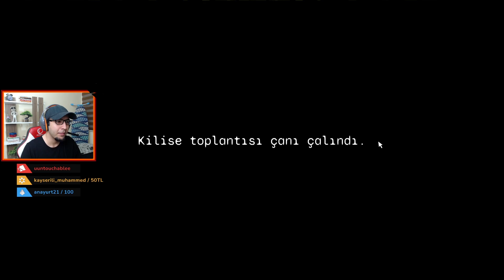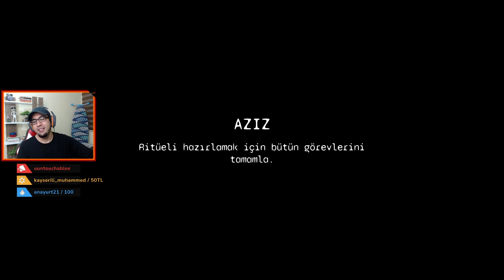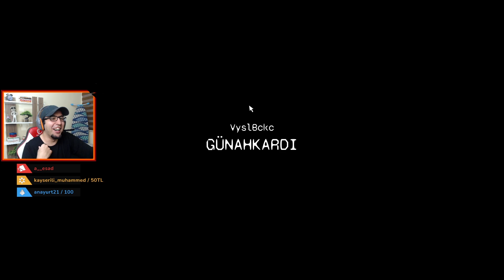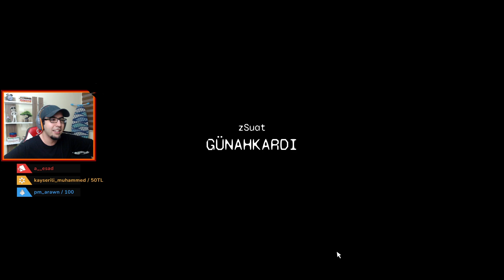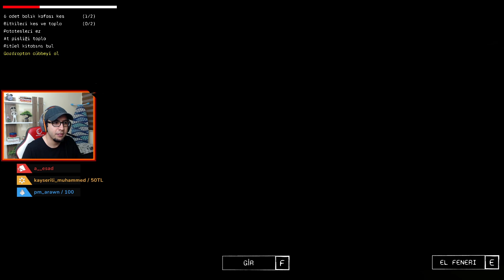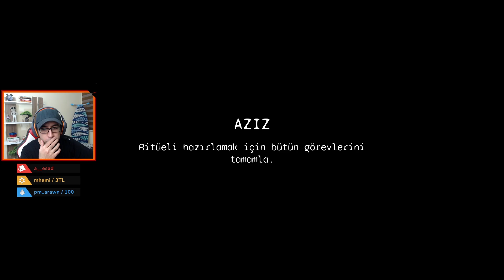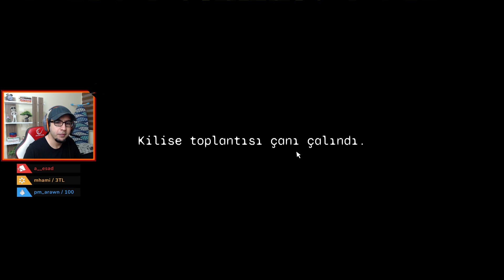Yeni Rol Yapma Oyunu - Saint And Sinners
Merhabalar arkadaşlar. Twitch'te oynadığımız oyunların bölümlerini artık bu kanalda paylaşacağız. İyi seyirler.

Kişisel instagram hesaplarımız :
_oosee
yobenhilmi
zSuat_
ultrasosyal__